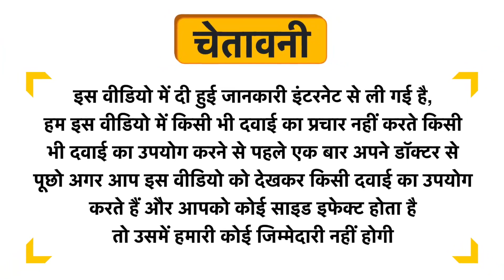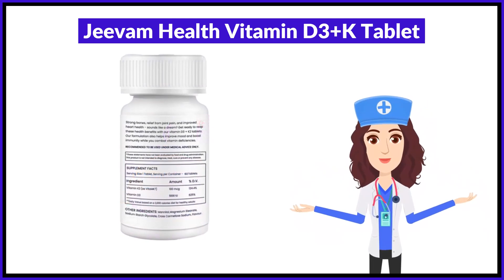Jeevam Health Vitamin D3+K Tablet Uses in Hindi | Side Effects | Review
Jeevam Health Vitamin D3+K Tablet Uses in Hindi | Benefits | Side Effects | Dose

Topics Covered in This Video
Jeevam Health Vitamin D3+K Tablet Uses in Hindi
Jeevam Health Vitamin D3+K Tablet Kis kaam aati hai
Jeevam Health Vitamin D3+K Tablet Review
Jeevam Health Vitamin D3+K Tablet Side Effects
Jeevam Health Vitamin D3+K Tablet ke fayde in hindi
Jeevam Health Vitamin D3+K Tablet how to use